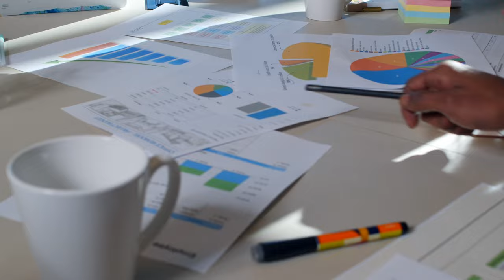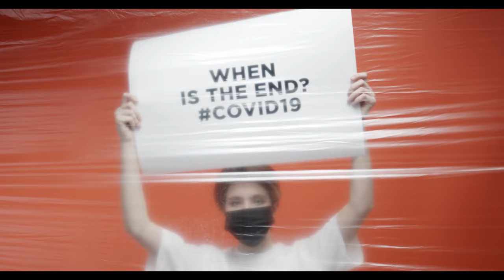ACKELADA - STA SE DESILO MEKSIKU 1974. GODINE?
Zasto je ovo vazno danas i sta je tacno predhodilo ovoj pozadini koja datira iz septembra 1974. godine saznacete u ovom videu.
Uska povezanost sa danasnjim dogadjajima tera nas da razmisljamo u kom pravcu sve ovo odlazi!?
🔥Drustvene mreze🔥
DEVIZNI RACUN: Aleksandar Gajin (Banca Intesa AD Beograd)
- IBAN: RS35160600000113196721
- SWIFT: DBDBRSBG
DINARSKI RACUN: Aleksandar Gajin
Sva prava zadrzava Ackelada kanal, strogo je zabranjeno objavljivati video na druge kanale bez dozvole autora videa.